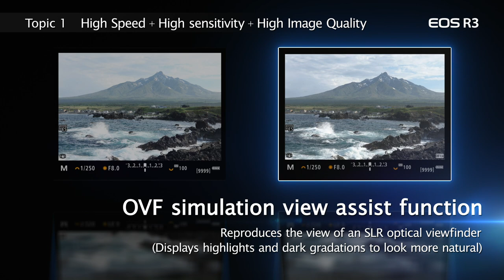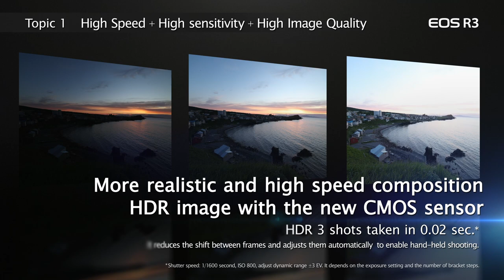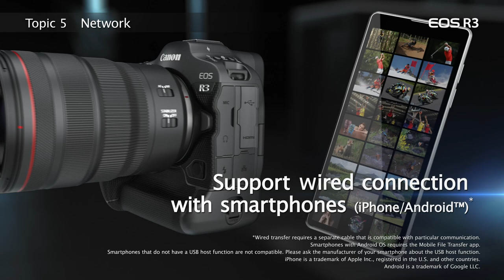Canon EOS R3 - Introduction Movie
Made for the best professionals in the field, the highly anticipated EOS R3 comes with a robust ergonomic design for professional handling, plus new and improved autofocus features powered by deep learning technology, moviemaking features for high quality videos and lean production workflows, and advanced communication features for high-speed image transfers.